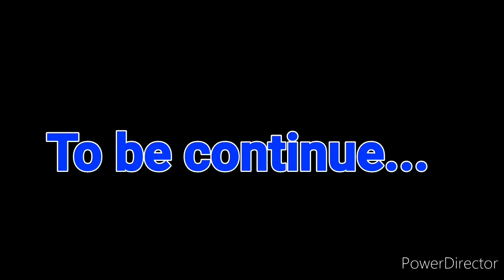DAY 12 GARDENING FLOWERING PLANT#14 DAYS HOME SELF-QUARANTINE-PHIL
Very ample space our front house especially the beside the fence so I planted flowering plant got in my sister-in-law yard, very nice the small flowers.